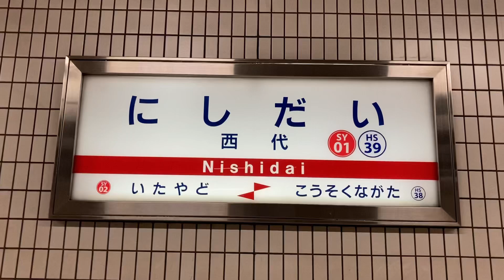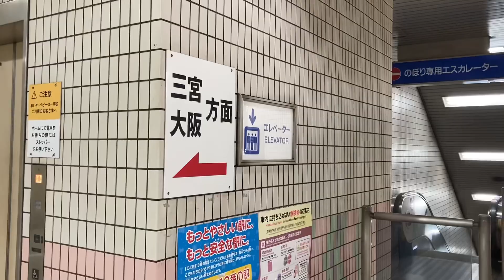駅の記録610 神戸高速線・山陽電鉄本線 西代駅(2024/7)